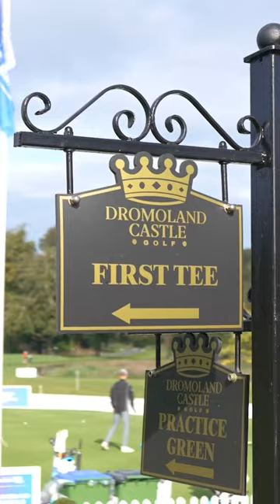Annabel Dimmock hits 🚀🚀🚀 Very cool to see @LadiesEuropeanTour-LET winner at the Womens Irish Open